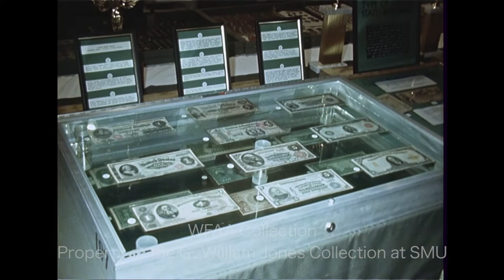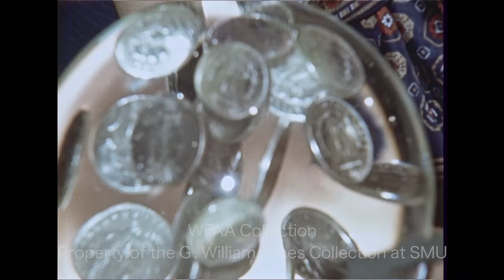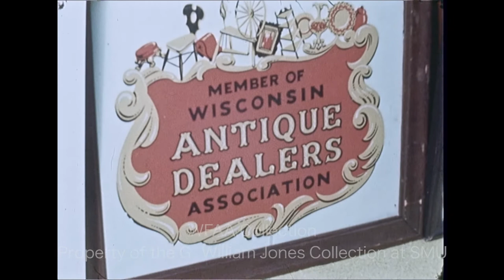WFAA - October 10 - 11, 1970 Part 2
0:00, 5:27 - (October 10, 1970) Opening day ceremonies are underway at the State Fair of Texas at Fair Park in Dallas; several uniformed men stand in formation as spectators watch; a color guard is seen; Governor Preston Smith and Phyllis George, the newly-crowned Miss America (and native Texan) participate in the opening ceremonies in front of the Hall of State building as Smith confers upon George the title of Ambassador of Good Will from Texas; Smith and George cut a ribbon, officially opening the State Fair of Texas; additional footage of George addressing a crowd from a stage, saying “Howdy, y’all”;  former President Lyndon B. Johnson, wearing dark glass, mingles with people attending the Chamber of Commerce brunch in the lobby of the Sheraton-Dallas hotel, posing for a photo with Miss Texas, Bellinda Myrick, and George; Dallas City Councilman Garry Weber is also seen; Mayor J. Erik Jonsson addresses the crowd outside the Hall of State and jokes about his wife watching the ceremony from home and seeing that he was sitting next to Miss America; additional footage from the ribbon-cutting ceremony is seen, plus footage from the downtown Dallas State Fair parade, which includes an appearance by the Samuell High School ROTC, and the W. T. White drill team; additional footage from the Chamber of Commerce brunch, including shots of a man wearing a tie emblazoned with the UT football schedule, George, Texas House Speaker Gus Mutscher, and Texas Attorney General Crawford Martin.

2:30 - (October 10, 1970) People walk along Commerce Street at night in downtown Dallas to celebrate the Texas-OU weekend; footage includes shots of people manning a UT-OU table, of revelers and law enforcement personnel walking along the street, and of a police intake table at the station (Silent).

3:25, 11:02 - The 9th annual Fort Worth Coin Club show is underway at the Green Oaks Inn in Fort Worth, with various shots of both the attendees and the exhibitors, including Helen Wallace, co-owner of Bob Wallace Stamps & Coins of Fort Worth (Silent); in an interview, Everett Hull, vice president of the Coin Club, says there are approximately 31 dealers from various states and that the total monetary value of the coins is approximately half a million dollars; he says the show is for both the novice as well as the expert coin collector.

4:39 - (October 10, 1970) Dallas firefighters clean up and investigate a house fire at 1511 E. Waco in Oak Cliff which killed three children; several shots of the burned debris and of firefighters cleaning up (Silent).

7:34 - A Dallas police officer explains why the number of arrests during the Texas-OU weekend is lower this year and that the downtown crowd was as orderly as a crowd with 300 arrests could be; his advice to those who attend the festivities is that they should obey the law and respect the rights of others; Jess Brown reporting.

8:39 - (October 10, 1970) Sgt. J. H. Calli of the Dallas Police Department describes the teletype received from New York City that morning, notifying law enforcement of a nationwide alert for possible bomb threats at metropolitan airports around the country, including Dallas Love Field; he says that the officers at Love Field were briefed about the situation, but that no additional manpower was deployed (the bombings were threatened by the radical Weathermen group); Jim Mitchell reporting.

9:53 - (October 10, 1970) Dr. Robert W. Brown, interim president of the Tarrant County Medical Education and Research Foundation, describes how the foundation was chartered and says that they hope to have a pilot facility operational in the next few months.

10:29 - (October 10, 1970) The Third Annual Tarrant County Kiwanis Antique Show is underway at the Tarrant County Convention Center; various shots of the participants and their wares, plus attendees perusing a booth (Silent).